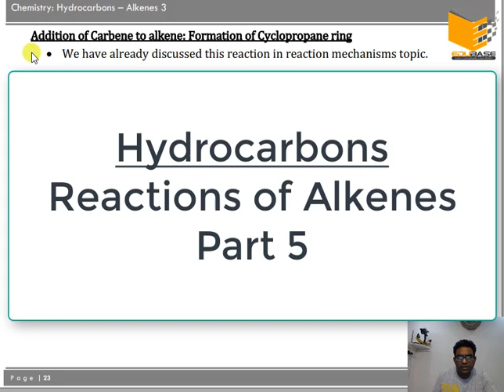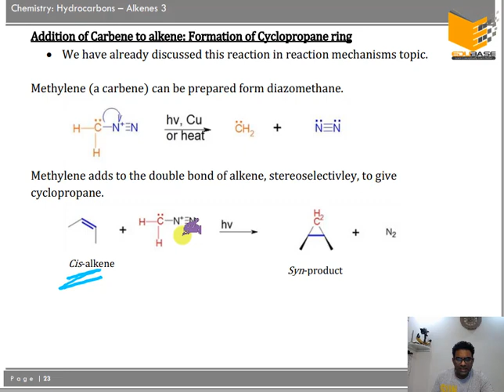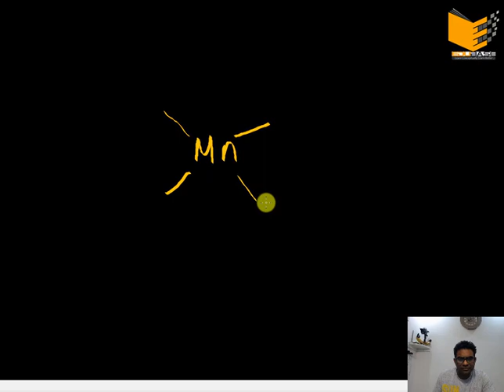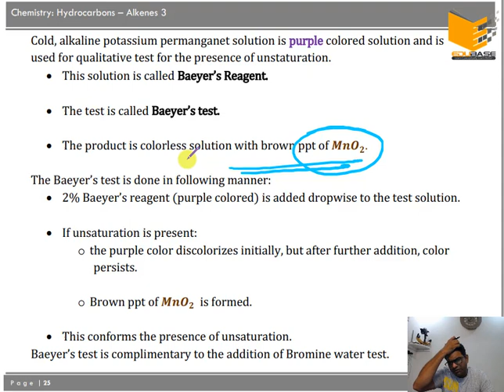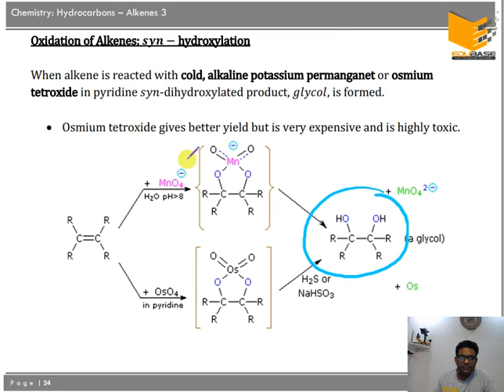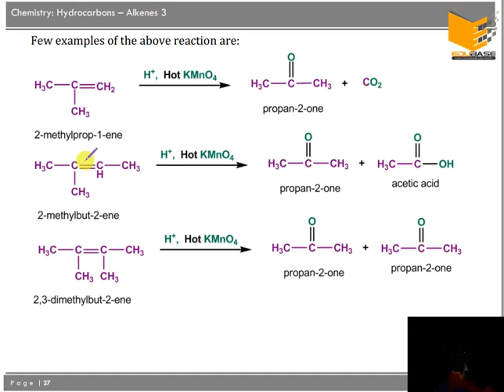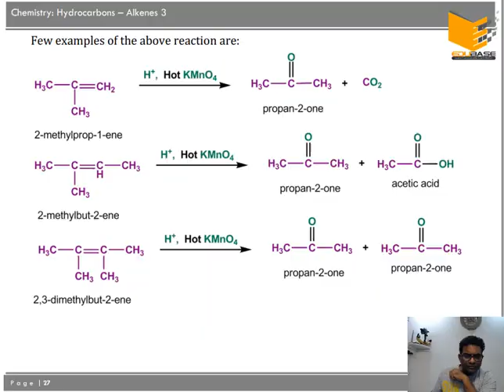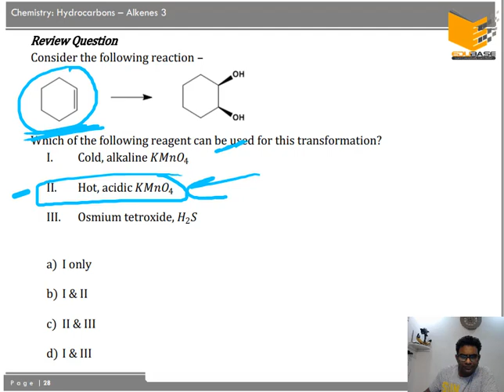05. Reactions of Alkenes: Carbene, hydroxylation and oxidative cleavage reactions (IIT-JEE, NEET)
Taught form conceptual point of view so that minimum or no memorisation is required.

Introduction to today's video:
We discuss following reactions of alkenes:
1) Addition of Carbene to alkene: This pi insertion reaction to give cyclopropyl ring structure. Formation of carbene is also discussed.

2) Oxidative Cleavage using hot and cold KMnO4 as oxidizing reagent.